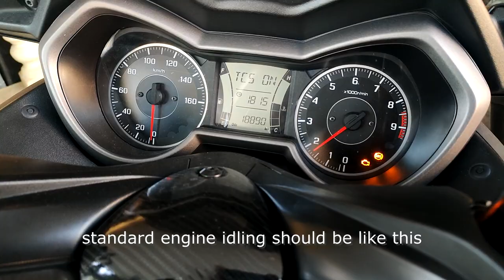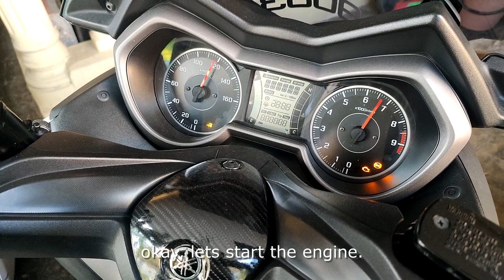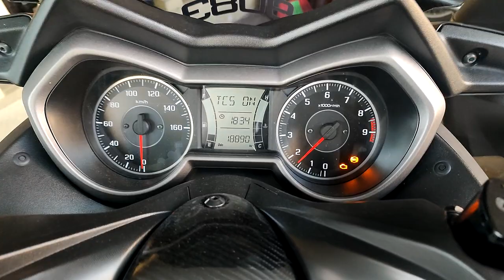isc sensor yamaha xmax problem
seller send me the different isc sensor for yamaha xmax 250cc. the idling is high.